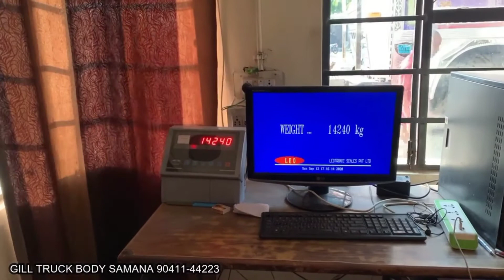Tata Truck | Bs6| 4825 | 16 Wheeler | Iron Body Weight | Short Review | Gill Truck Body Works Samana